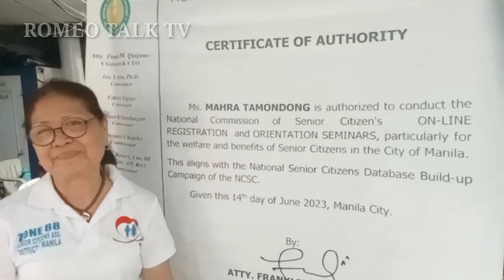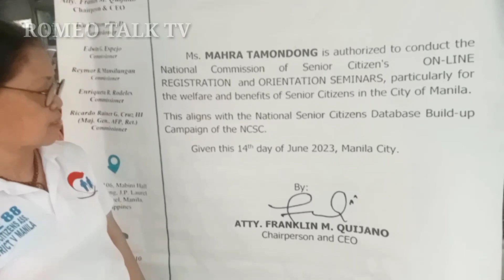Presidente Ng Senior Citizens Ng Bgy.816 Zone 88 Nagbigay Ng Pahayag Sa Mga Senior